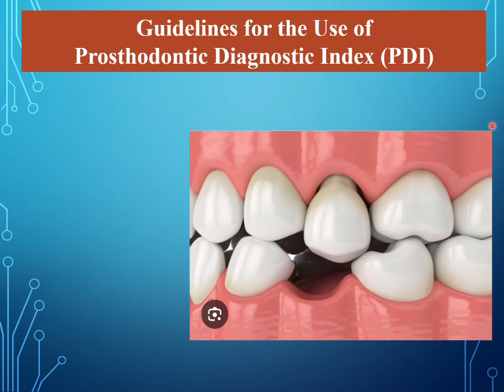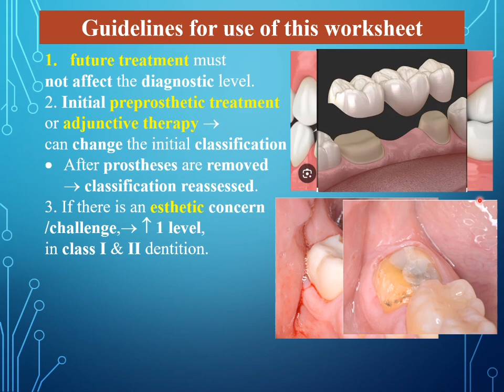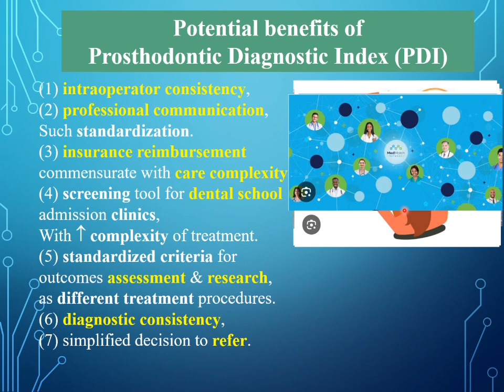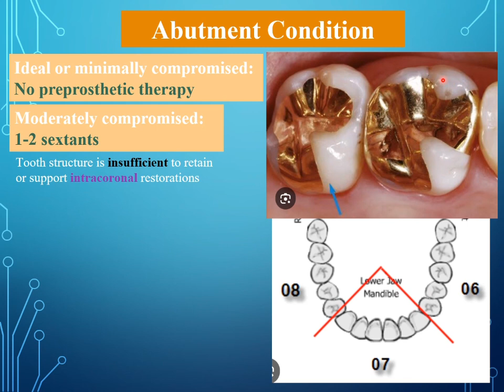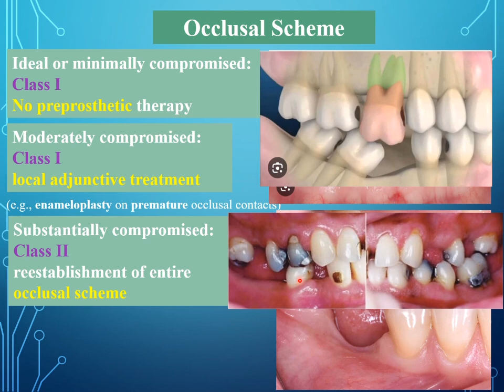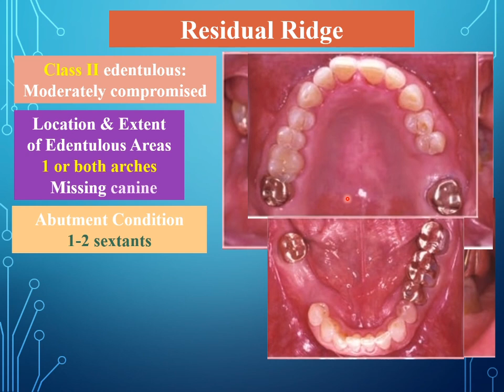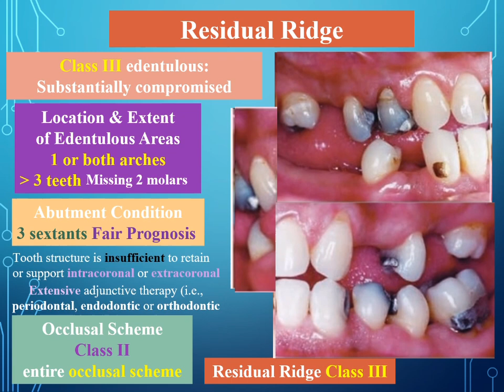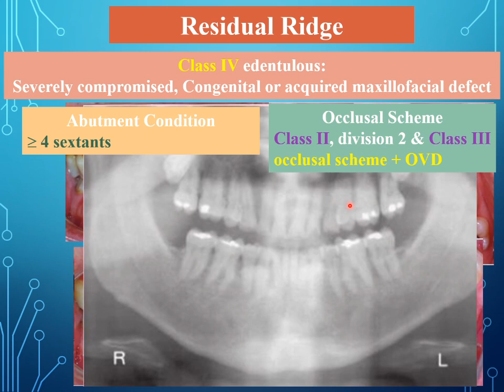PDI Prosthodontic Diagnostic Index مؤشر تشخيص تركيبات الاسنان